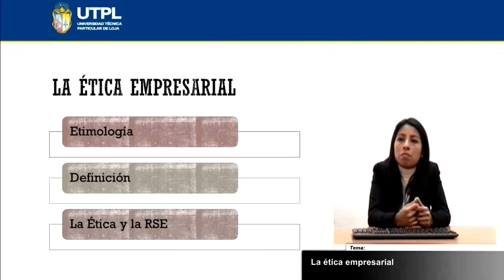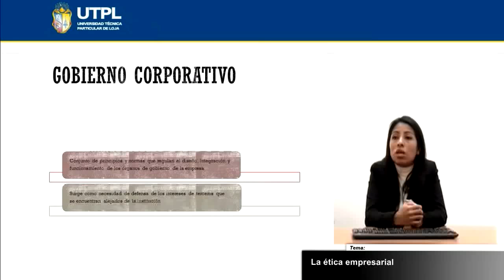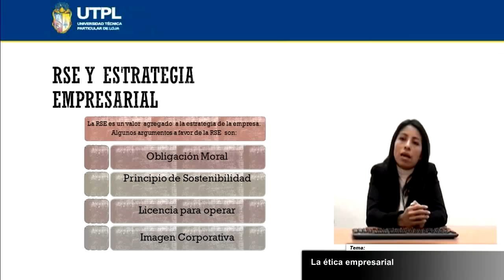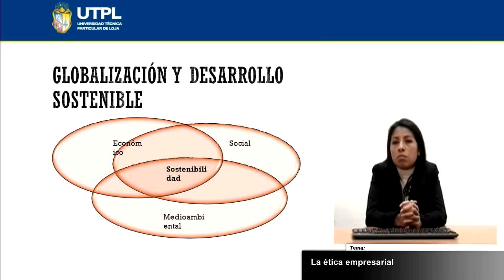UTPL LA ÉTICA EMPRESARIAL [(RESPONSABILIDAD SOCIAL EMPRESARIAL)]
Responsabilidad  Social Empresarial
Asistencia Gerencial y Relaciones Publicas
Tema: La ética empresarial
Ponente: Talia Riascos E.